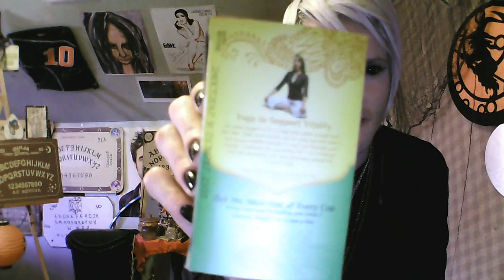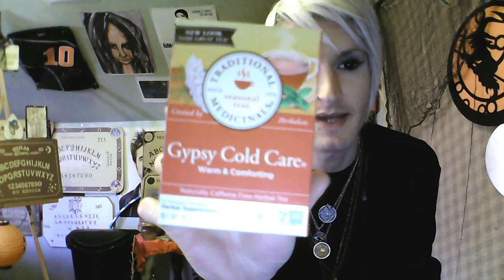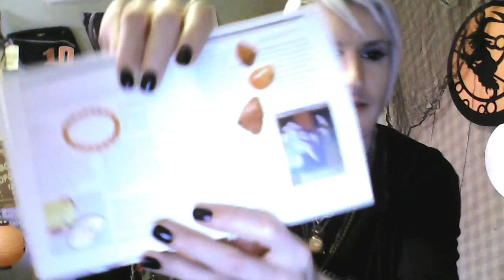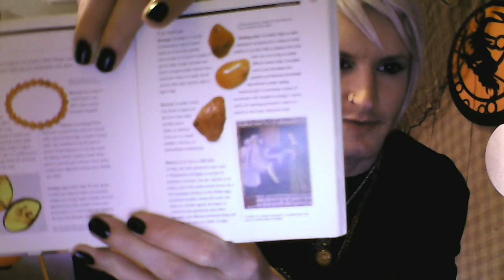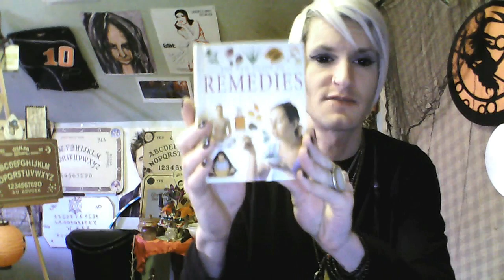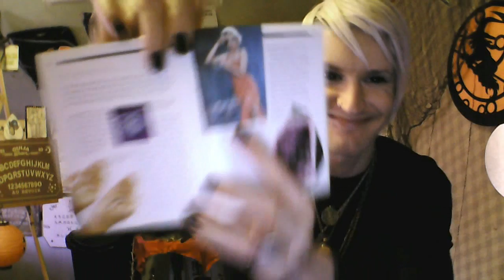Herbal Teas, Healthy Snacks, and More Crystals For Spiritual Development